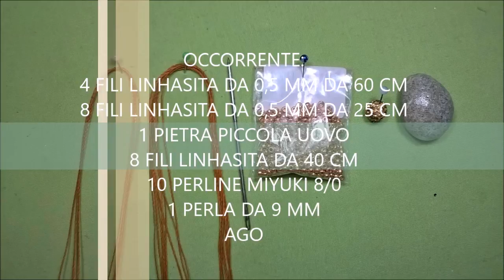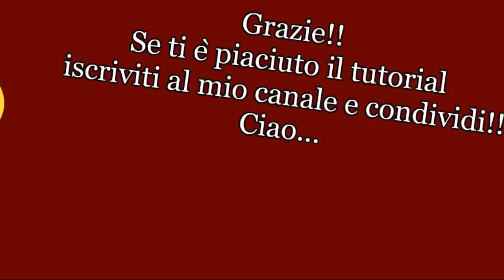Tutorial macramè " Ragno "/ Tutorial macrame "Spider"/ Diy tutorial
Tutorial macramè "Ragno" realizzato con la tecnica del macramè (^_^)
Filo utilizzato: linhasita da 0,5 mm